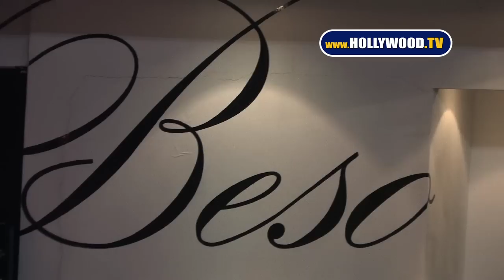Mario Lopez And Courtney Mazza Celebrate Their Birthday At Beso Restaurant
Mario Lopez  And Courtney Mazza Celebrate Their Birthday At Beso Restaurant In Hollywood, California. U.S.A.